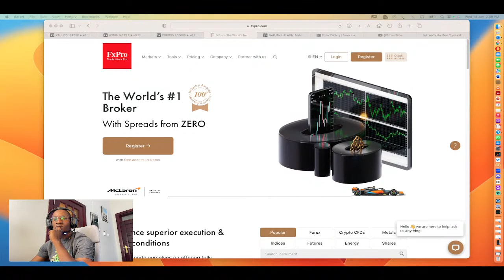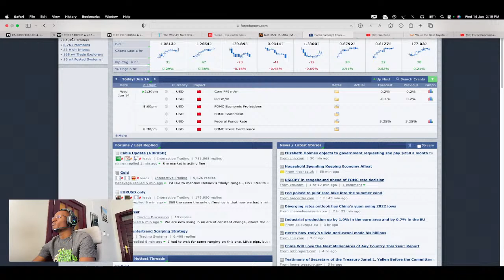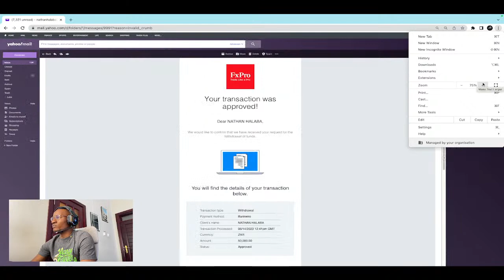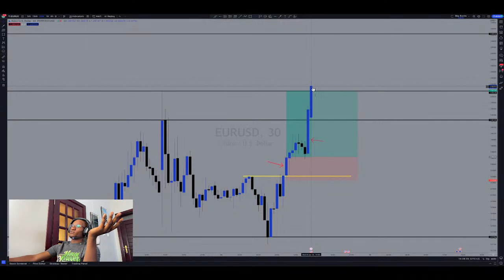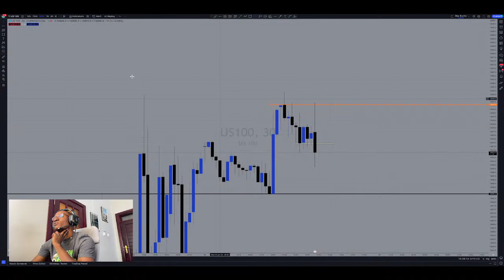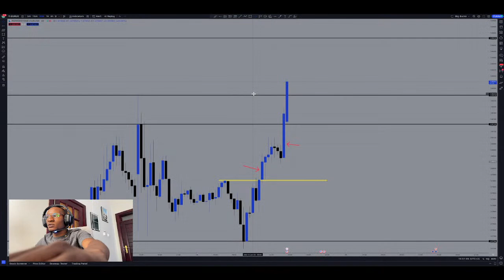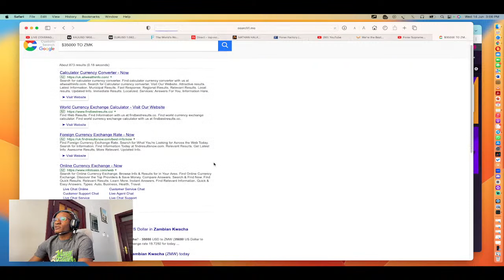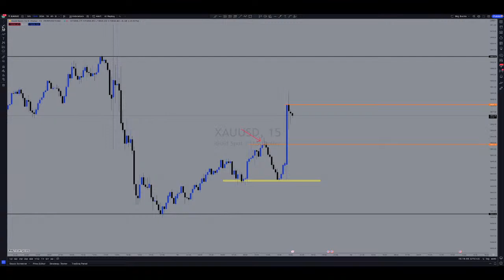LIVE COVERAGE NY SESSION with mr nas100 zm - 14th June 2023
Hosted 2pm CAT every Mon/Wed/Fri

50K Build MyFxBook Record